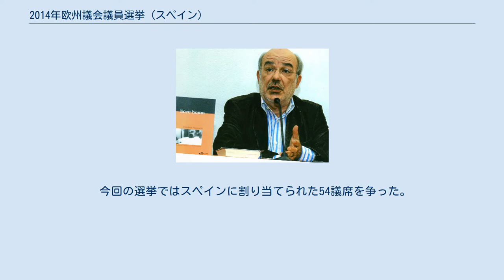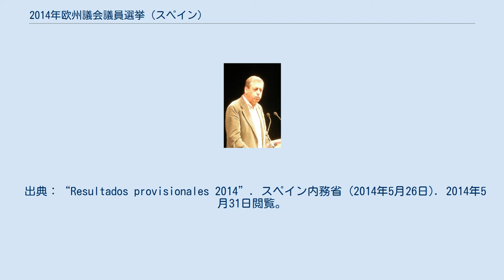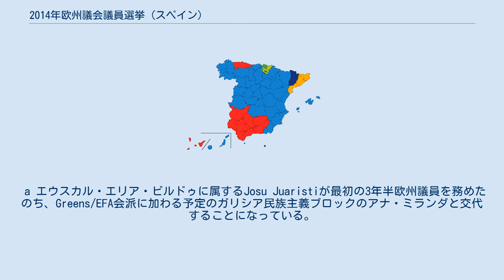2014年欧州議会議員選挙 (スペイン)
2014年欧州議会議員選挙は、ヨーロッパの地域統合体であるEU（欧州連合）の議会である欧州議会（定数751議席）を構成する欧州議会議員（任期5年）を全面改選するために行われ、EU加盟28カ国で2014年5月22日から25日にかけて行われた。
加盟国の一員であるスペインでは2014年5月25日に投票が行われた。
本稿ではスペインにおける欧州議会議員選挙の結果について取り上げる。
 今回の選挙ではスペインに割り当てられた54議席を争った。
 選挙結果は二大政党である政権与党の国民党と野党第一党の社会労働党が1位と2位を占める結果であったが、両党とも得票数で前回選挙時よりもそれぞれ200万票以上を失い、獲得議席数では両党で過半数を維持したものの大きく減らし、それに対して、二大政党以外の全国政党や地方政党、また現行の二大政党制に批判的な政党などが大きく票を伸ばした。
また、この事実上の大敗という結果を受けて社会労働党のルバルカバ書記長は秋に行われる予定であった同党書記長選出党大会を前倒して行うことを発表した。
 出典：“Resultados provisionales 2014”. スペイン内務省 (2014年5月26日). 2014年5月31日閲覧。
“European Parliament/Results of the 2014 European elections”. 欧州議会 (2014年5月26日). 2014年5月31日閲覧。
 a エウスカル・エリア・ビルドゥに属するJosu Juaristiが最初の3年半欧州議員を務めたのち、Greens/EFA会派に加わる予定のガリシア民族主義ブロックのアナ・ミランダと交代することになっている。